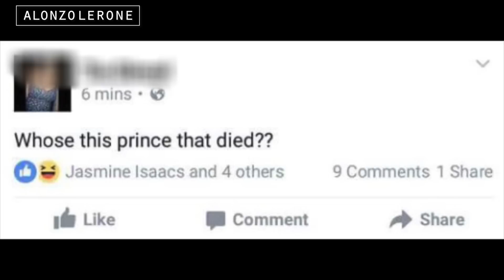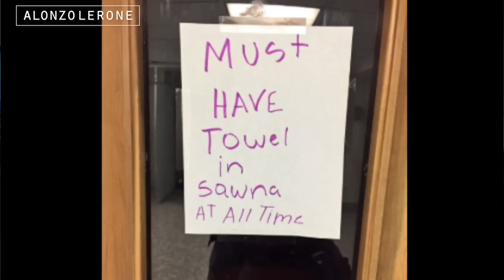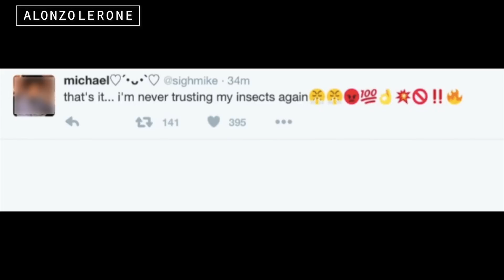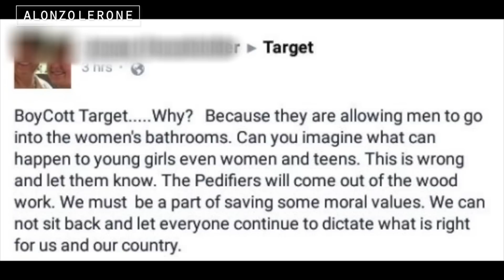Dumbest Fails On The Internet #44 | Death of Prince Edition (2016)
Official “Dumbest Fails On The Internet #44 | Death of Prince Edition (2016)” video by Alonzo Lerone.

MY OFFICIAL APP DOWNLOAD LINKS